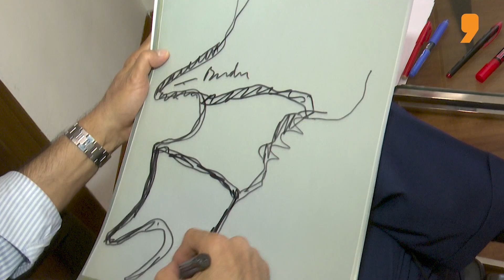Hafeez Contractor speaks about his ideas of Mumbai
Celebrated urban planner Hafeez Contractor advocates for exploiting coastal areas in Mumbai for the city's development. He says the government must focus on beautifying the city. It should give incentives on making buildings more beautiful and make Mumbai as a tourist destination. Contactors advises to add public plaza and greenery. Every building should be a piece of art. Then and then Mumbai will be a tourist destination.